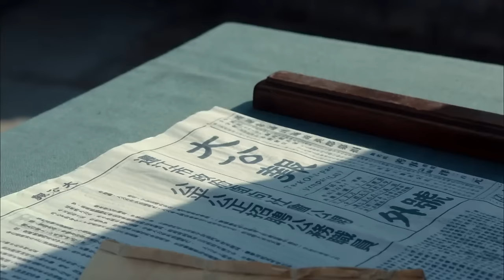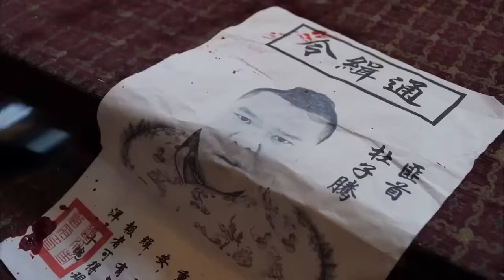《憨兄逗弟》/ Naive Brothers 暗流涌动杀机四伏 贪腐大案正悄然浮出水面！（时男 / 王晓龙 / 张钩译 / 张东升）| new movie 2020 | 最新电影 2020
【内容简介】
民国时期，满金、满银兄弟无意中参加了当地政府招聘职员考试，阴差阳错，满金成了慈善处处长。他们开仓放粮，为老百姓做了一些善事。但这次善举触动了各方利益。也牵出了市长张猛及其它官员的贪污案。